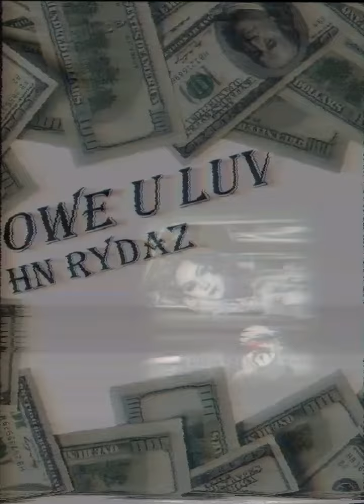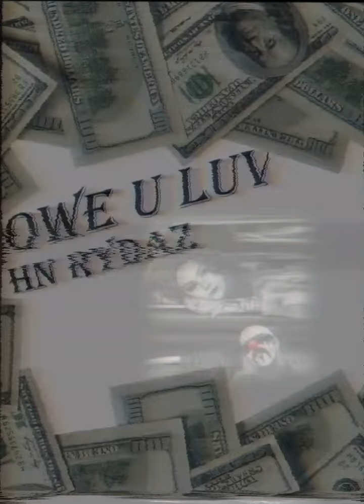Owe U Luv • HN Rydaz